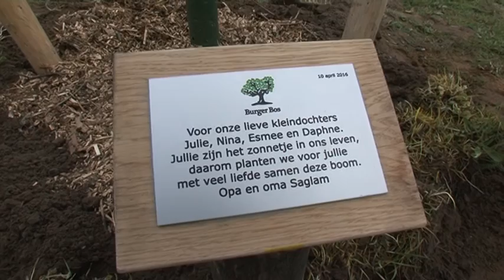TVEllef: Eerste bomen in Burgerbos Reuver